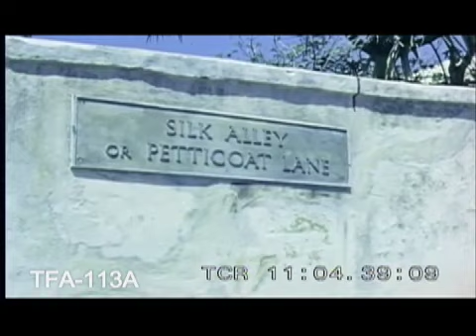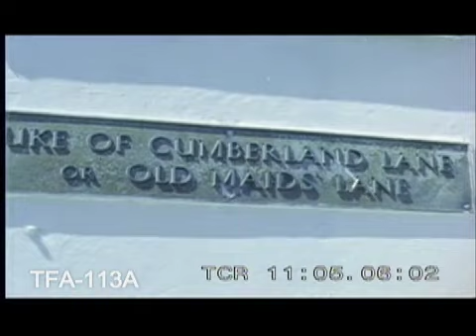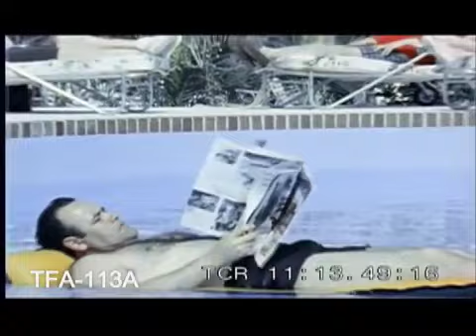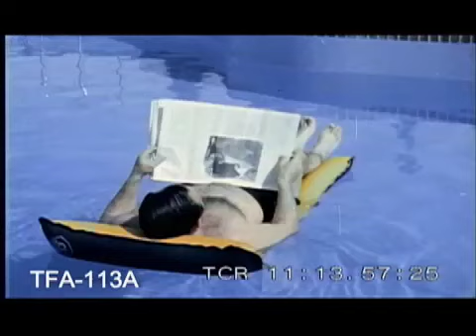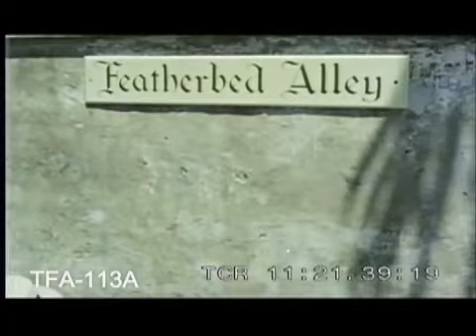Passage To Bermuda, 1963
A promtional film for travel to Bermuda in the early1960s starring Jonathan Winters. To license footage from this film for commercial use